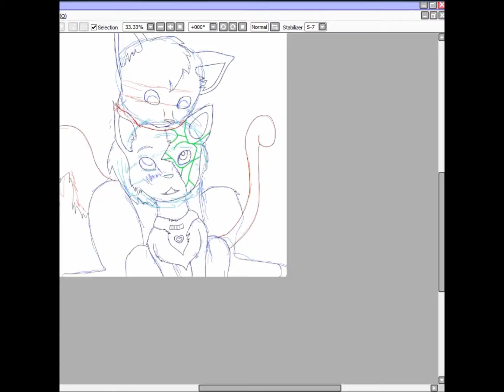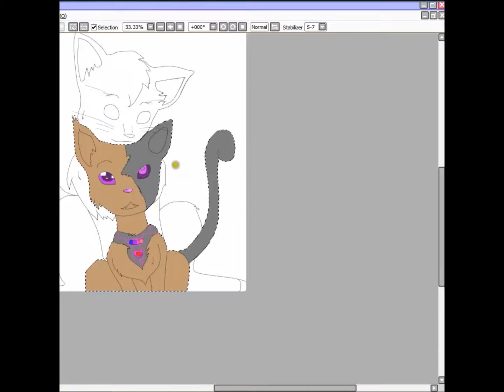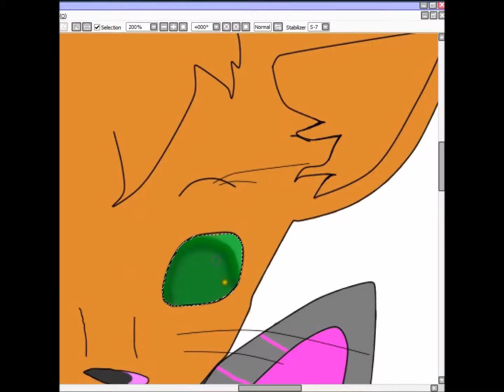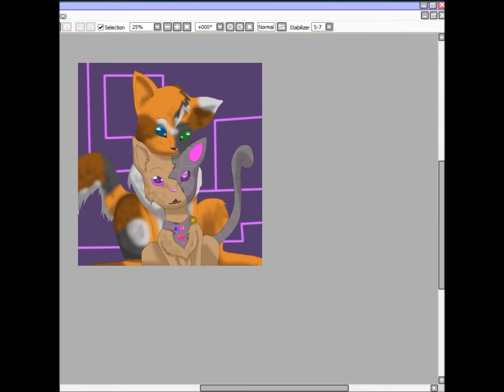Crazy cyborg Kitty love speedpaint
Speedpaint #2. I didn't really know what to name this, to be honest. It was a spur of the moment picture that I decided to record. I don't like the Calicos eyes, but I was really just focusing on the cyber-kitty.
Song- Upbeat by Robots.
Time taken- Roughly two to three hours.
Programs- Paint tool sai and Windows Live Movie Maker
The music is not mine, the characters are.